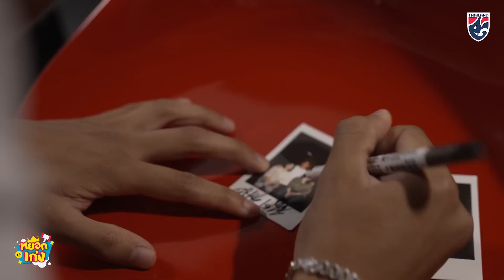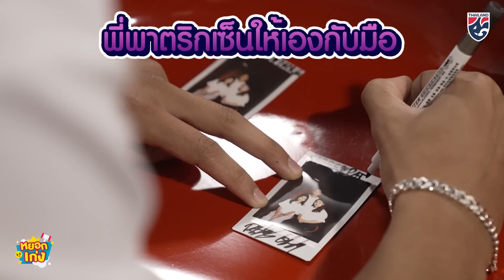พาตริก กุสตาฟส์สัน แอบเซอร์ไพรส์แฟนบอล | ช้างศึกหยอกเก่ง Ep.5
หยอกเก่ง วันนี้มาเก็บตกบรรยากาศน่ารักๆ กับครั้งแรก!! ของการเซอร์ไพรส์แฟนคลับช้างศึก โดยหนุ่ม พาตริก กุสตาฟส์สัน เรามาดูความน่ารัก ของพาตริก และความตกใจของเหล่าแฟนคลับไปพร้อมกันได้เลยครับ

สมัครเป็น MEMBERSHIP เพื่อสนับสนุนช่องช้างศึกและได้รับข่าวสารเรื่องฟุตบอลก่อนใคร
 ➡️ สมัครง่าย ๆ เพียง 2 ขั้นตอน ในราคาเพียง 50 บาท ต่อเดือน